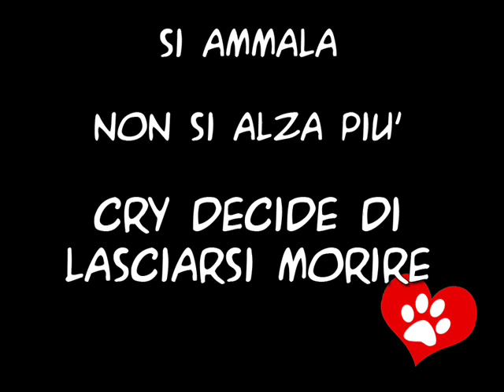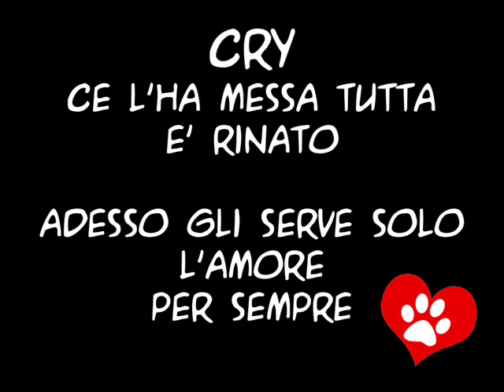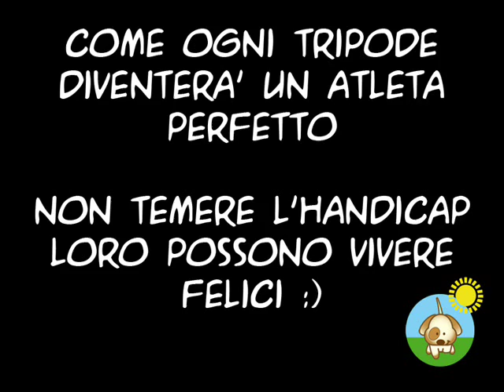ADOTTATO!!! CRY - Magnifico tripode in cerca di adozione del Super Cuore!!!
Giugno 2015: CRY è stato adottato!!!
Quando CRY è stato accalappiato ed è entrato in canile era solo il 2013…e lui era un cane stupendo, dal manto folto e lucente, il portamento fiero unito alla mitezza degli occhi buoni ed espressivi. La reclusione in una gabbia per lui è stata da subito insopportabile e nel giro di pochi mesi ha iniziato ad abbattersi fino al punto di ammalarsi, di non alzarsi neanche più, passava le giornate riverso sul cemento del suo box…aspettando solo l’inevitabile….mentre le piaghe da decubito facevano la loro bieca comparsa ed i muscoli delle zampe posteriori si andavano man mano atrofizzando. Compare anche una massa sulla zampa anteriore che in breve viene diagnosticata come tumore.

Nonostante gli sforzi di operatori e volontarie, il canile non era il luogo dove poterlo aiutare bensì proprio la prima causa del suo malessere da rimuovere, si decide quindi di farlo uscire subito per procedere innanzi tutto alla rimozione dell’arto colpito dal tumore e poi ad un suo recupero sia fisico che psicologico.

CRY viene operato ed in canile non torna più: una volontaria decide di sostenerne tutte le spese e lo porta in stallo da una collega dove trascorre la convalescenza e torna pian piano ad essere cane…torna a scodinzolare lievemente, a sorridere…a credere in se stesso nonostante la perdita di un arto…torna ad avere fiducia nell’uomo e torna alla Vita.

Oggi CRY si è ripreso, le ferite sono in gran parte guarite, con gli esercizi è stato letteralmente rimesso in piedi ed ora si muove autonomamente. Il pelo ricrescerà e lui tornerà certamente ad essere bello e fiero come solo un anno fa lo avevamo conosciuto…tutto ciò che gli serve è solo Amore, qualcuno che lo scelga per sempre. Qualcuno che vada oltre il suo handicap, perché se già ogni cane tripode è un atleta perfetto, CRY ci mette tutta la gioia di vivere perduta e finalmente ritrovata!

CRY ha circa 7-8 anni, non sente molto bene forse a causa di un’otite mal curata in passato…ma compensa con un’attenzione ed una comunicazione visiva fantastiche, è sempre pronto a dare ascolto seguendo anche solo i gesti, ha imparato ad andare al guinzaglio, è di una dolcezza estrema ed è capace di dare degli sguardi talmente pieni di gratitudine da lasciarti senza fiato.

CRY adesso ha solo bisogno di un Cuore Speciale che lo scelga e gli possa donare l’Amore: lui ce l’ha messa tutta...adesso tocca a noi.

CRY si trova vicino Roma ma per una buona adozione lo portiamo in tutto il Centro e Nord, ama stare all’aperto e cerca adozione preferibilmente come figlio unico anche se abbiamo notato una buona compatibilità con le femmine.

Verrò affidato previa disponibilità pre post affido e firma moduli adozione.

GUARDA I NOSTRI VIDEO INFORMATIVI! I CANI TRIPODI NON HANNO NESSUN PROBLEMA DI MOVIMENTO! POSSONO FARE TUTTO COME AVESSERO 4 ZAMPE!